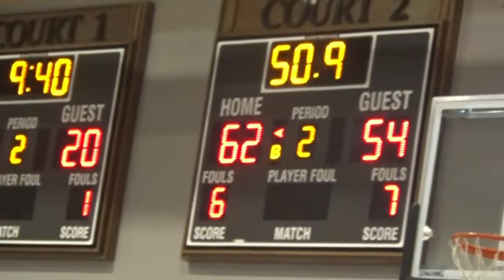WI Flight Elite 14U vs Bears Tail Basketball 6 26 22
This team had only beaten the team we handled by 20 in the first game by 6.  Of course we came out a little flat.  We were already going to play in the championship as well as the outcome of this game didn't matter from that standpoint.  Truthfully though the other team wasn't that bad and they were very motivated as it was there last game and only one of the day as they played 3 on Saturday.  We ended up scrapping and clawing to a 10 point victory 64-54.  We got a nice tour of the Iowa State Cyclone Basketball Practice Facility before we had to play in the championship in a couple hours.  More fun was had seeing what perks a big time program and Division I scholarship would mean if you were ever blessed enough to earn one.  More motivation for our boys to keep working hard!